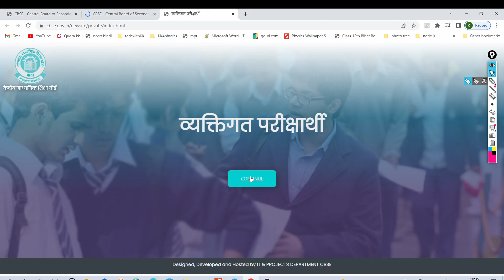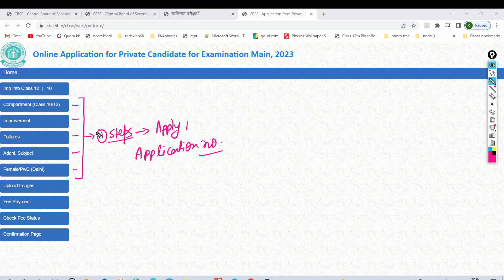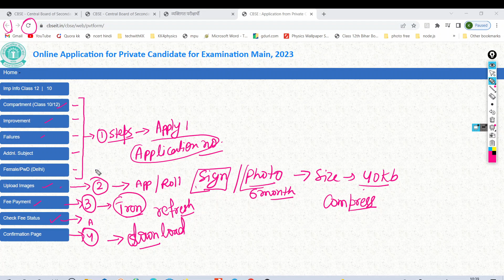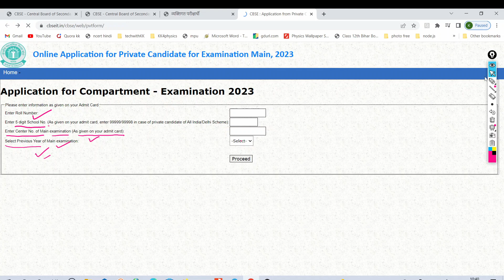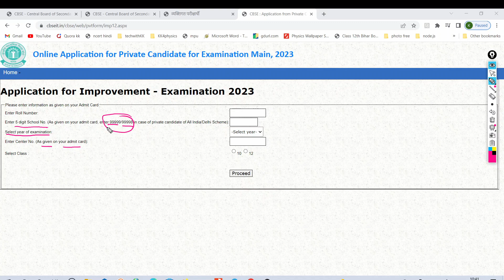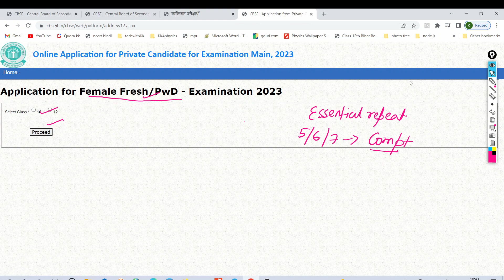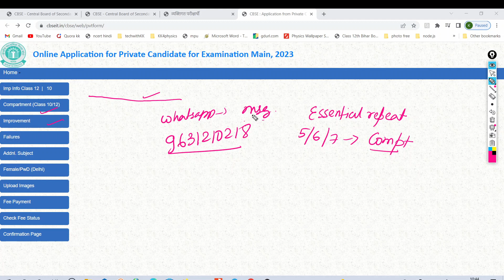Cbse Private Exam form 2023🔥ये Mistake हुआ तो Admit Card नहीं आयेगा | cbse class 10/12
How to Fill Up Private Students Form 2023 Cbse class10 and 12 🔥कैसे form fill up करे | Step by step#cbsenews